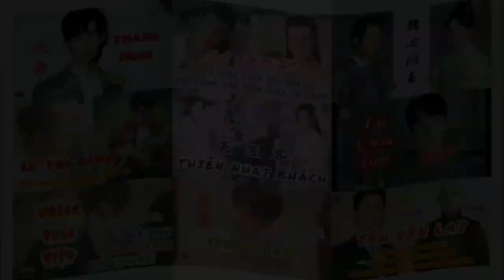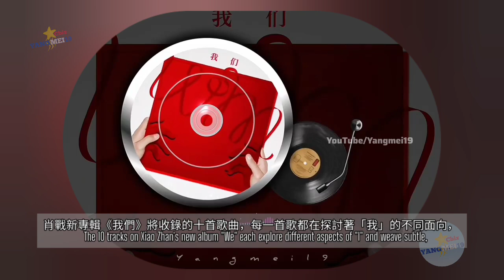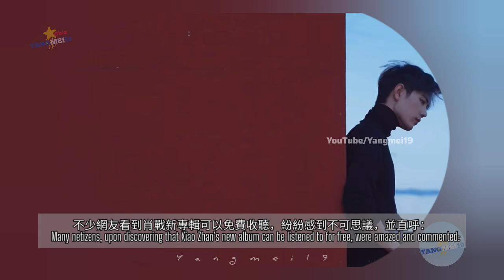Tiêu Chiến Ra Mắt Album Mới: 1,3 Triệu Lượt Đặt Nghe Trước Ngay Trong Ngày Phát Hành! 肖战新专辑发布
肖战新专辑发布：首日预定量达130万!
【ENGSUB】Xiao Zhan's New Album WE: 1.3 Million Pre-Orders on Release Day!
샤오잔, 새 앨범 발표: 첫날 130만 예약!
シャオ・ジャン新アルバム発表：初日130万予約！
เสี่ยวจ้านปล่อยอัลบั้มใหม่: 1.3 ล้านการสั่งจองล่วงหน้าในวันแรก!
肖戰新專輯發佈：首日130萬預定！

HSK- HSKK